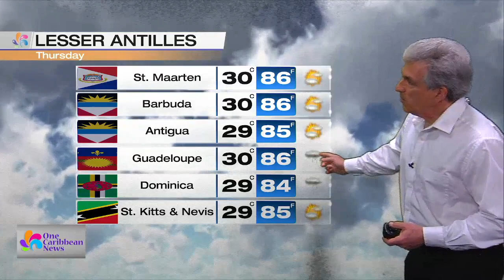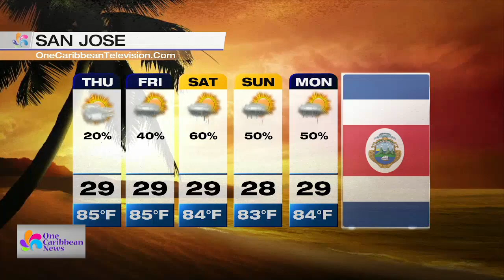Caribbean Forecast: May 1, 2024